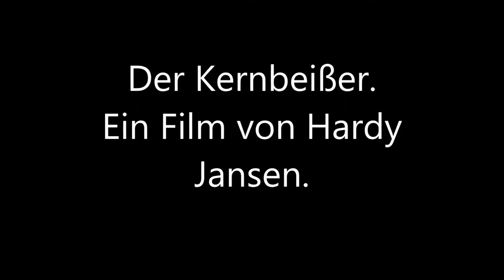KERNBEIßER AN DER FÜTTERUNG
Hallo liebe Zuschauer. Ich habe am Waldesrand eine Vogelfütterung aufgestellt um zu sehen was dann passiert. Als erstes kamen Kernbeißer die ich zuvor bei meinen Waldspatziergängen noch nie gesehen habe. Nun bin ich mal gespannt wer alles noch kommt. Ich werde Euch auf dem laufenden halten.
Mfg.